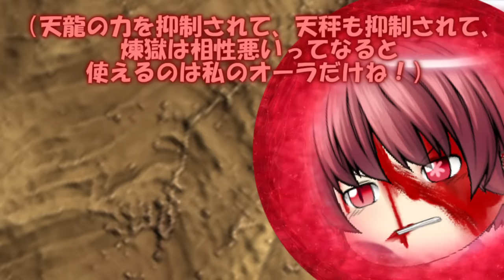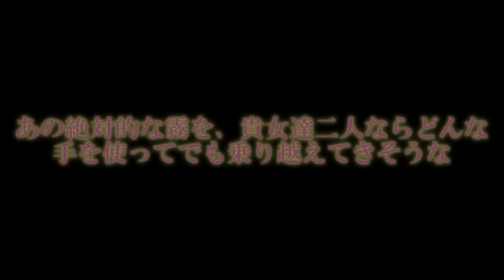専属神篇第3幕EP6～Quarter Finals～251話「ソフィアの興味」